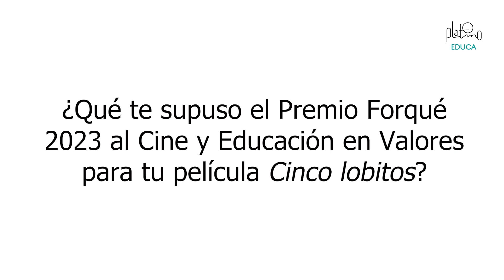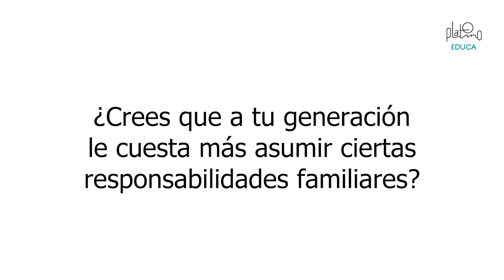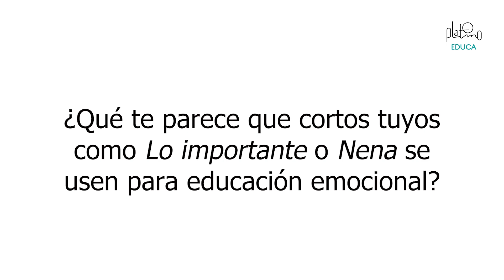La directora Alauda Ruiz de Azúa en Platino Educa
La directora Alauda Ruiz de Azúa nos acompañó en Platino EDUCA para hablar sobre el cine y la educación y su película ''Cinco Lobitos''.

📲 ¡Síguenos!